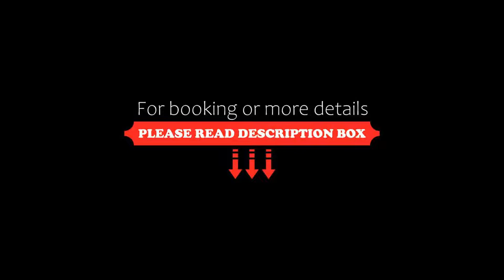Hotel El Puerto by Pierre Vacances, Fuengirola, Spain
About Property:
Hotel El Puerto by Pierre Vacances is situated just 50 m from Fuengirola Beach, and 300 m from Fuengirola Bus and Train Station. The rooftop pool offers panoramic views of the Costa del Sol.
Rooms at the this property have a balcony and some come with sea views. The air-conditioned rooms include satellite TV, and a private bathroom with a hairdryer. Free high speed WiFi, and 24-hour reception is available; while a safe is provided at an extra cost. Minibar servi...
Property Type: Hotel
Address: Paseo Marítimo Rey de España, 32, 29640 Fuengirola, Málaga, España, 29640 Fuengirola, Spain
Searching For
1. Hotel El Puerto by Pierre Vacances - Fuengirola - Spain
2. Hotel El Puerto by Pierre Vacances - Fuengirola - Spain Address
3. Hotel El Puerto by Pierre Vacances - Fuengirola - Spain Rooms
4. Hotel El Puerto by Pierre Vacances - Fuengirola - Spain Amenities
5. Hotel El Puerto by Pierre Vacances - Fuengirola - Spain Offers and Deals
Audio Credit:
Track Title: Subway Dreams
Artist: Dan Henig